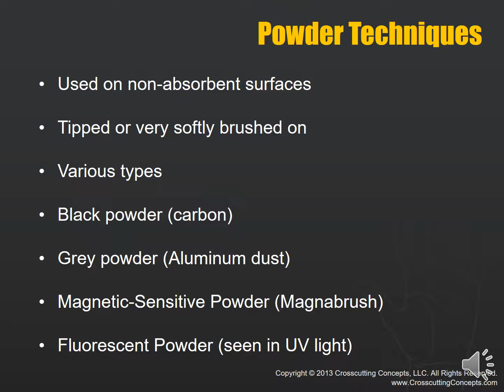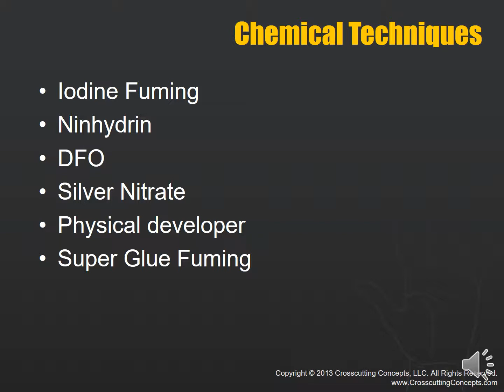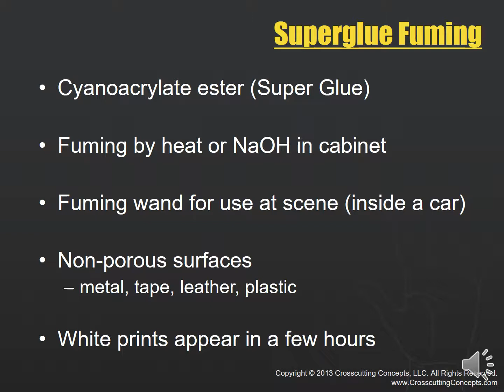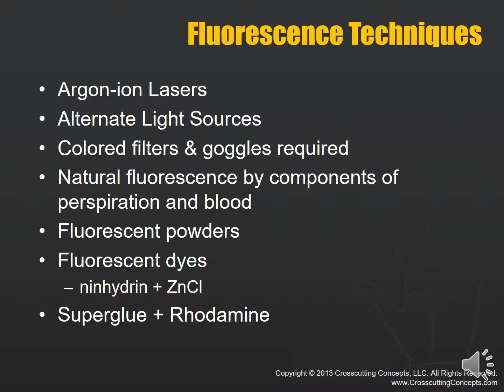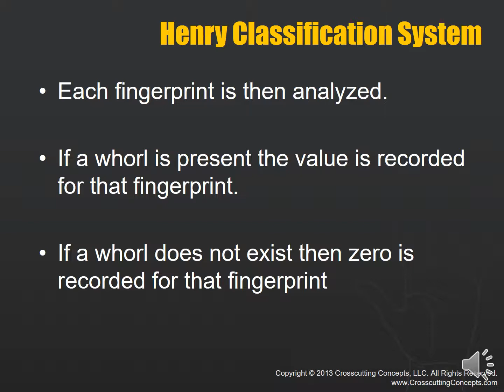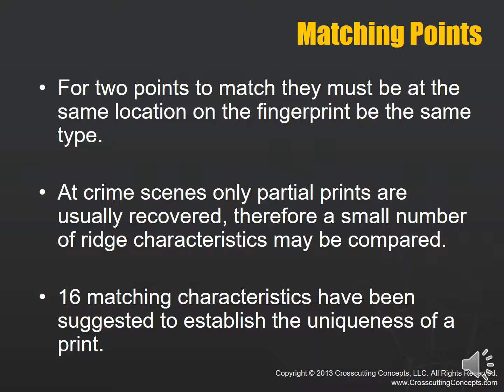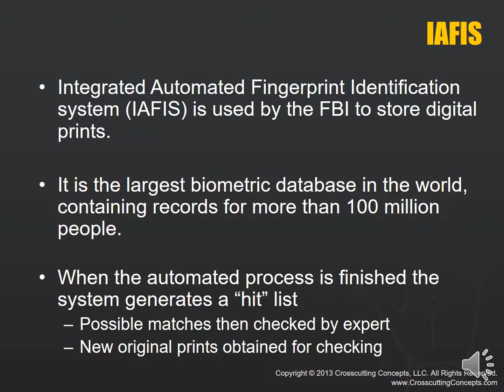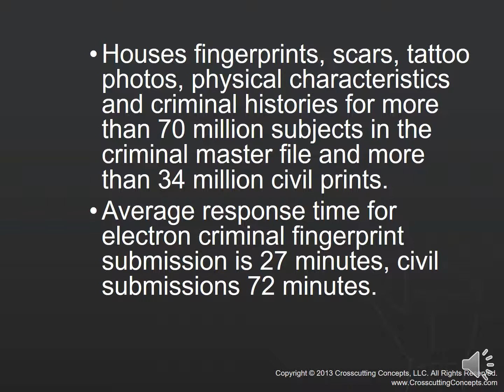Fingerprint Lecture Part 2